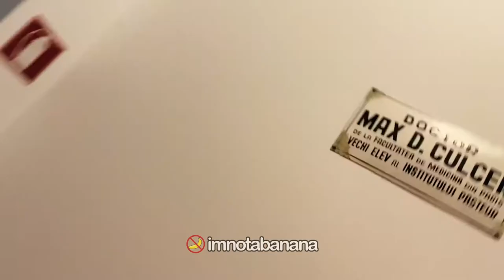Selly joaca Among Us